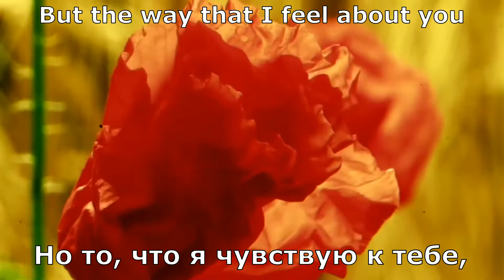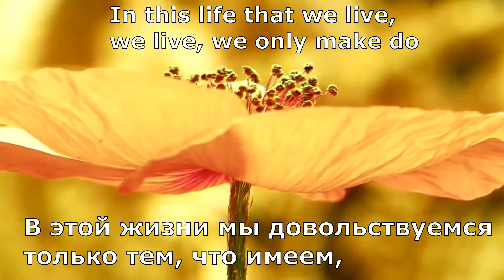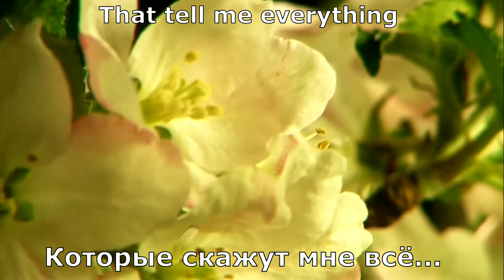Nouvelle Vague - In a Manner of Speaking (перевод субтитры)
При подготовке субтитров использовался перевод с сайтов:
Авторство: К. Гутветтер